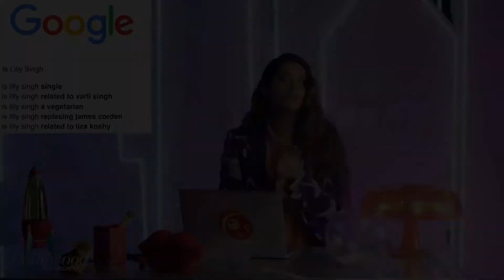How to Pronounce Liza Koshy (Real Life Examples!)